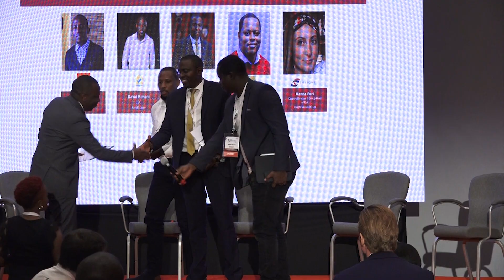EAPF 2023 - PROPTECH AND THE EAST AFRICA REAL ESTATE MARKET